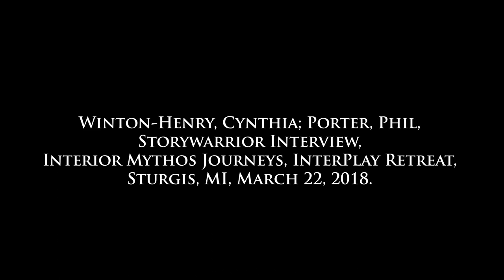Naming The Good We See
Each word we choose holds a certain relationship toward Reality; a certain posture; a certain orientation.  What is the posture or orientation capable of delivering us to freedom?  Check this out next

A perfect verse is the only salvation of [one’s deepest essence].  —Nikos Kazantzakis  [CMT – Contemporary Mythos Translation]

We are each perpetually affirming something, even if we choose to affirm “the weather is lousy,” “he is a jerk,” or “I am a failure.”  We cannot escape the gift/curse of freedom to choose; freedom to affirm. Consciously or unconsciously we are perpetually choosing our most fundamental relationship(s).

As words hold our relationships, so too do words hold the key for re-forming our relationships.  The more we practice affirming that-which-is-really-Real, the more we grow in a life of depth.  Interior Mythos Journeys is the practice of consciously forging and holding the relationships sustaining a life of depth in the words and stories we repeatedly affirm.

InterPlay founders Cynthia Winton Henry & Phil Porter were interviewed in March, 2018.